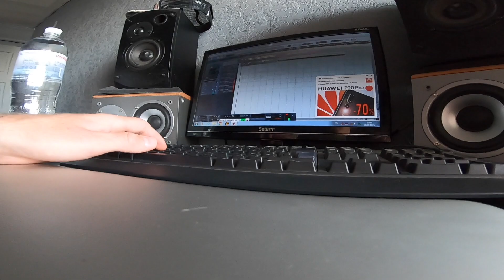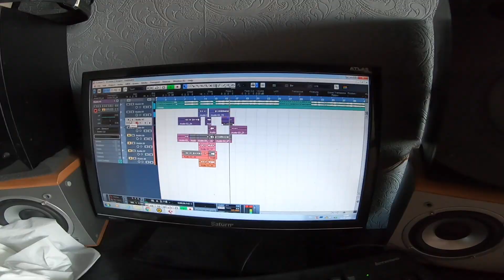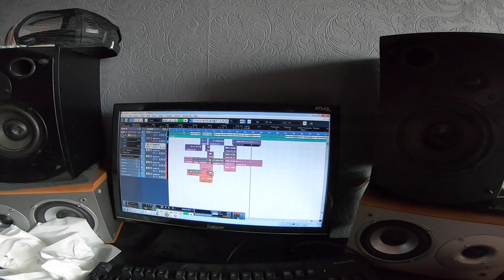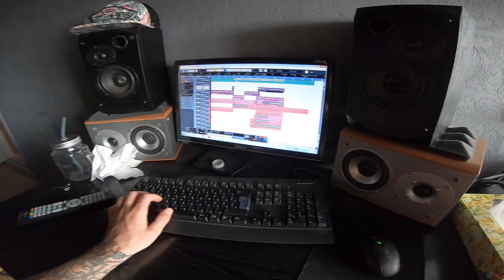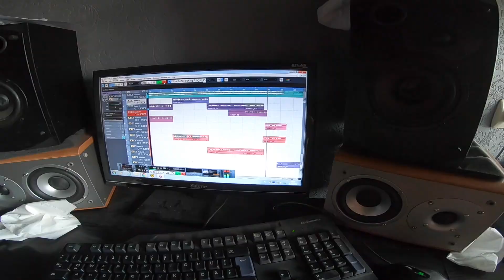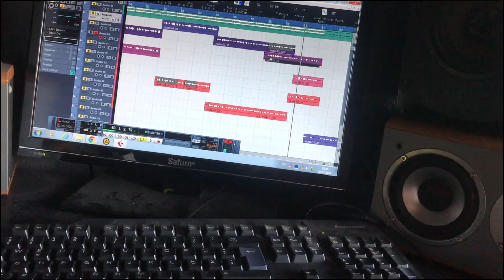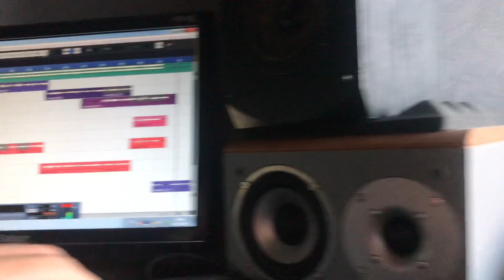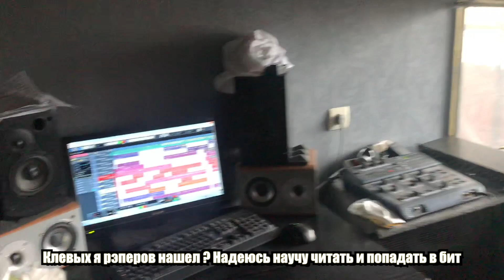Лил Кал на студии звукозаписи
Для заказа - ПРОСТО ПИШИТЕ В ДИРЕКТ